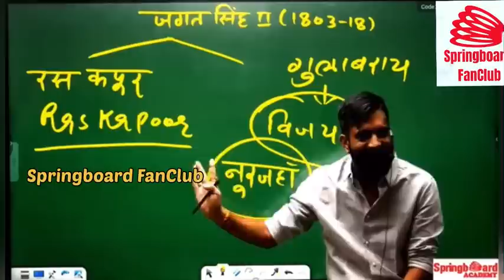क्या कहा राजवीर सर ने देश की पहली आदिवासी राष्ट्रपति के लिए॥भारतीय लोकतंत्र की विशेषता॥BY राजवीर सर